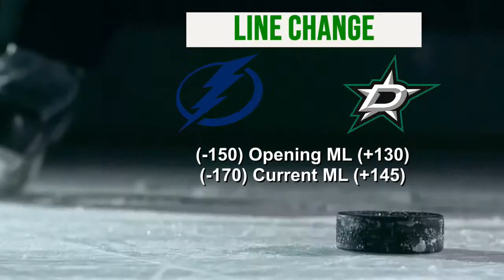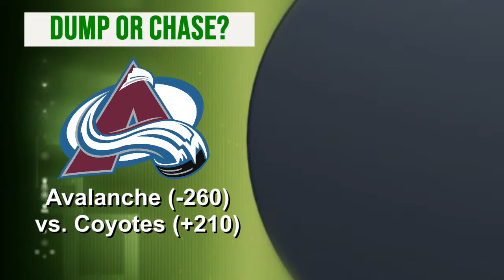NHL Picks and Predictions | Free Hockey Picks | 🏒 Puck Time for Tuesday, March 23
NHL Picks and Predictions for Tuesday, March 23: In this episode of Puck Time, professional bettors Andrew McInnis, Carmine Bianco and Don Buster discuss their favorite NHL sides and totals on tonight's card.

🗓️ Tuesday's Featured Games:
New Jersey Devils vs Philadelphia Flyers
Florida Panthers vs Chicago Blackhawks
Detroit Red Wings vs Nashville Predators
Tampa Bay Lightning vs Dallas Stars
Colorado Avalanche vs Arizona Coyotes